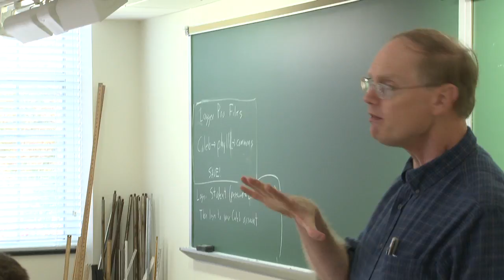NCAA On Campus - Wabash College Track & Field Athlete Gives Back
A quick look at college sports featuring NCAA student-athletes, member institutions and competitions.